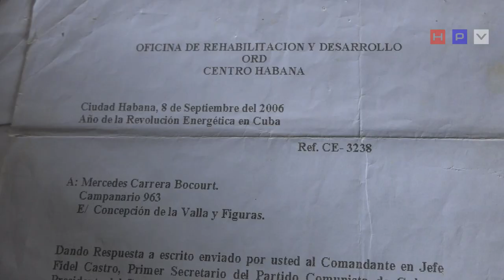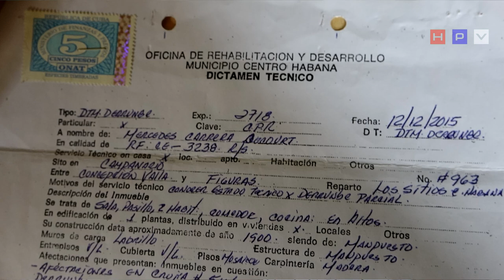El precio de la vivienda libre en Cuba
“Yo hasta alfabetice. No entiendo porque Colombia Venezuela y aquí que”